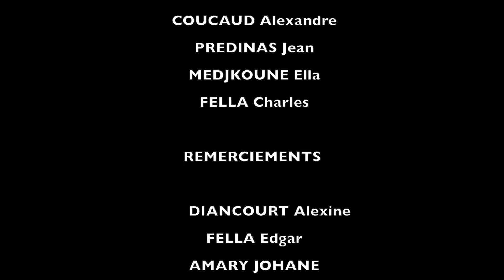Vulcains (IUT TC Montluçon)